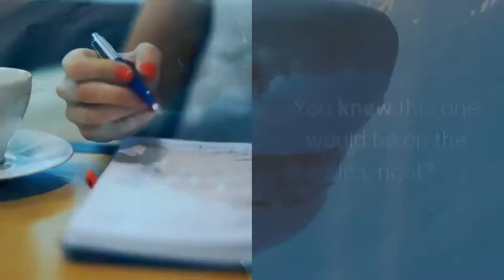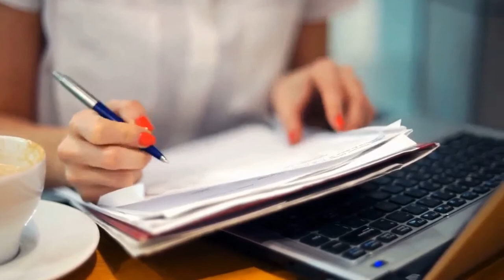Top 10 Most Dangerous Animal in the World 2021 - Keep Running!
Welcome back to the Now You Know channel. Today we are taking a look at the Top 10 Deadliest Animals In The World. These are not necessarily the deadliest to humans, but they have been known to take one or two out each year! Enjoy.